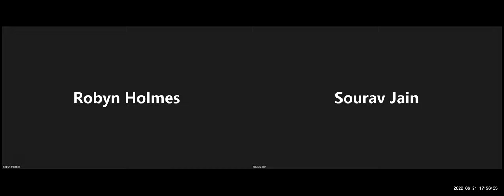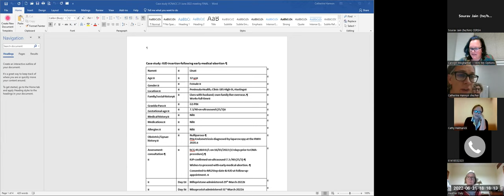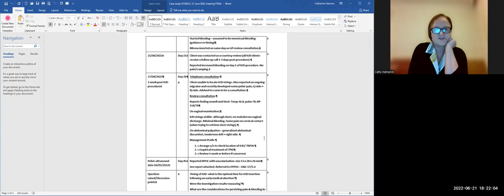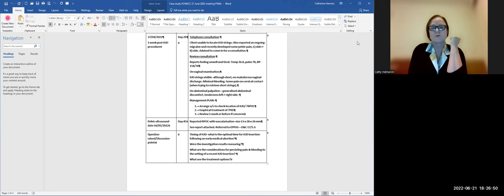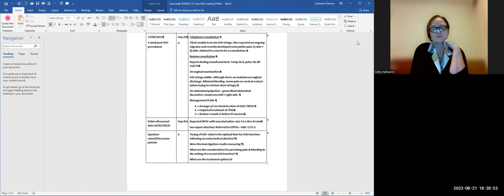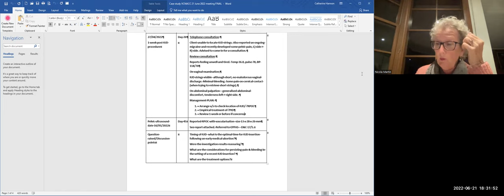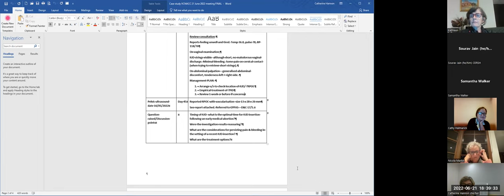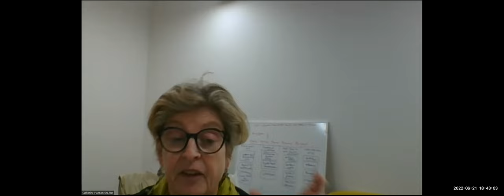Victorian Clinical Network for Abortion and Contraception Care Meeting - 21st June 2022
Recording of Victorian Clinical Network for Abortion and Contraception Care (VCNACC) meeting held on 21st of June 2022.